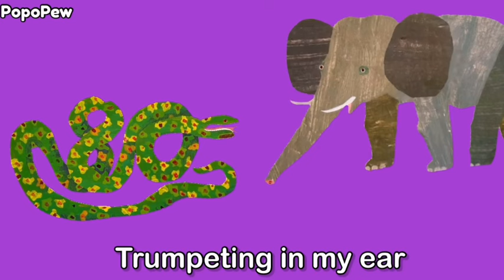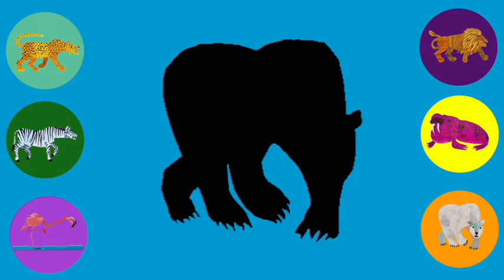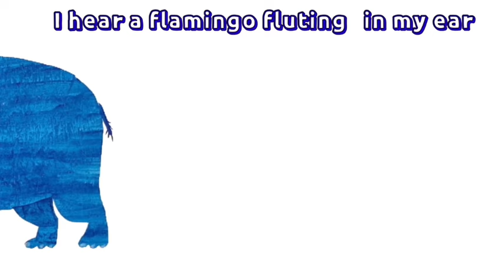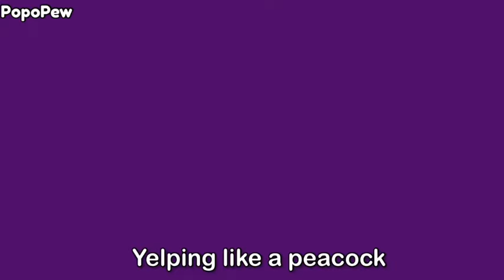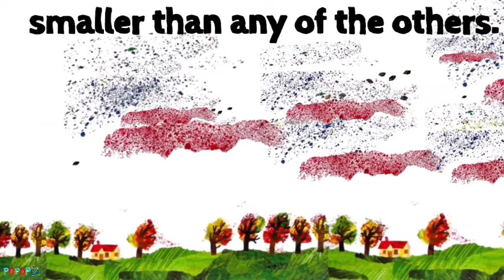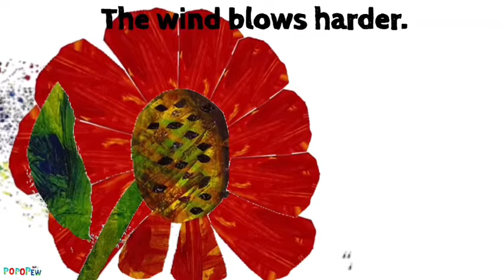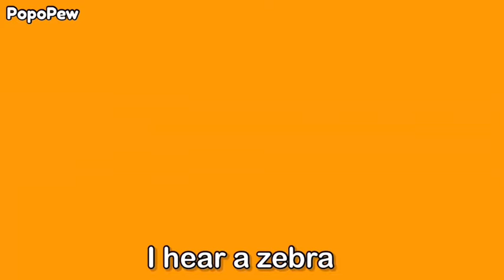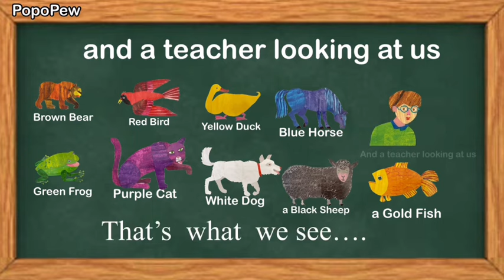Best of Eric Carle Books | Compilation | Hungry Caterpillar, Polar Bear, Sing Along, and more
Best of Eric Carle Collection